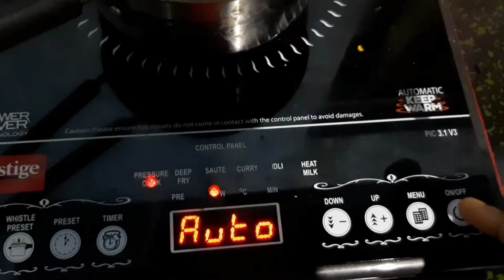delicious home made carrot cake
mida 2 glass
sugar powder 2 glass
carrort 5
milk 250ml
soda powder half spoon
baking soda 1 spoon
egg 2
vanila esence
orange peel
sunflour oil
dry grapes